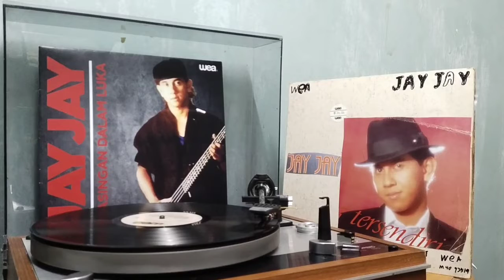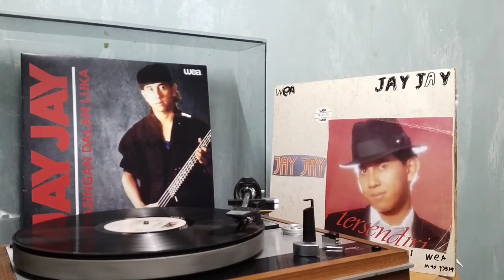Jay Jay - Sengsara Cendawan 1 (1986)(LP)(Piring Hitam)